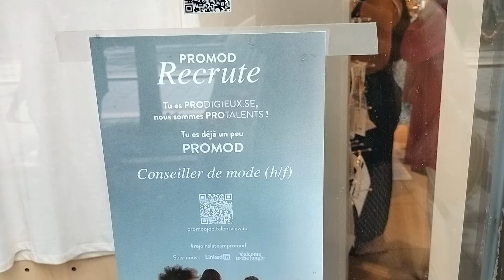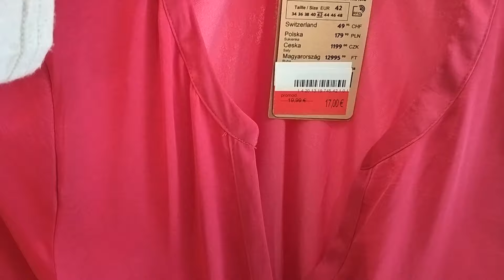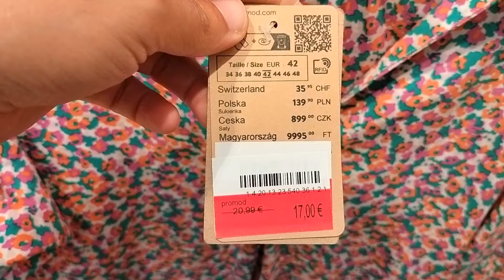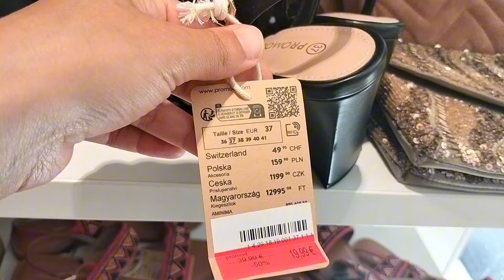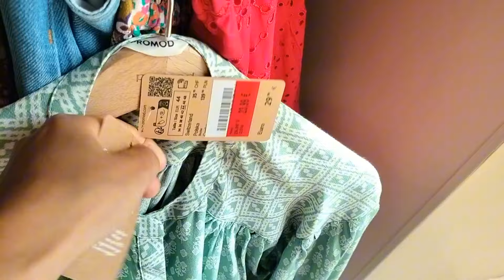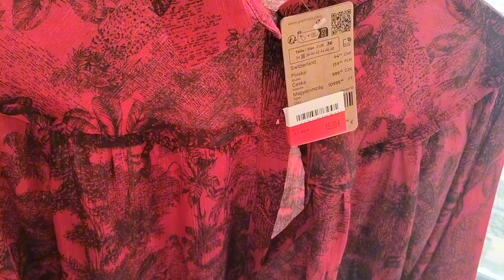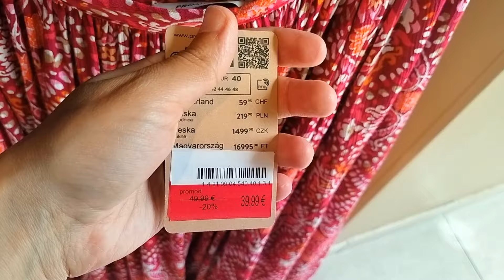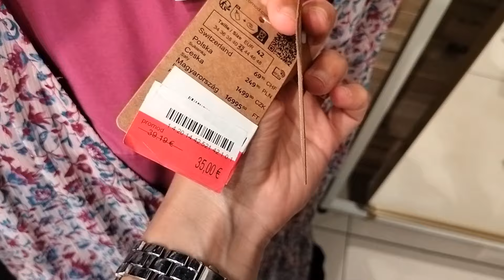SOLDES MODE FEMME PROMOD 🥰🥰🥰🥰